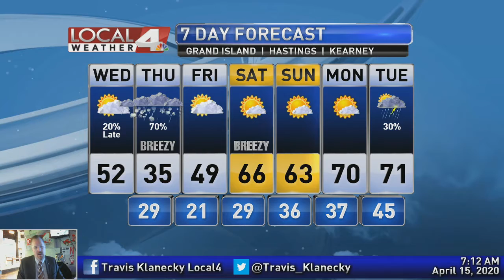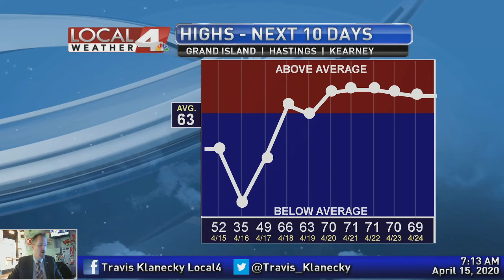April 15, 2020 Weather Briefing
Today will be the best day until this weekend, but it will not be ideal.  We still have to deal with another round of snow before our weather finally starts to get nicer again.  I have your latest forecast for you right here.